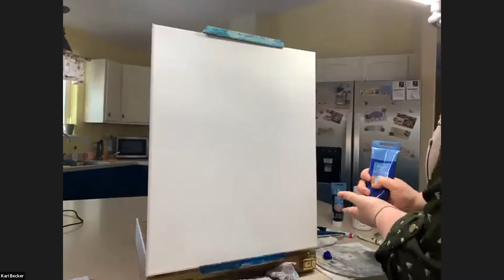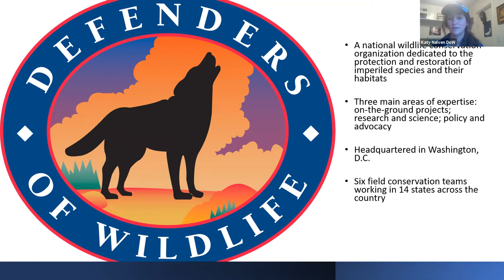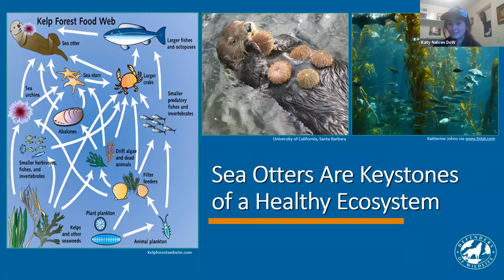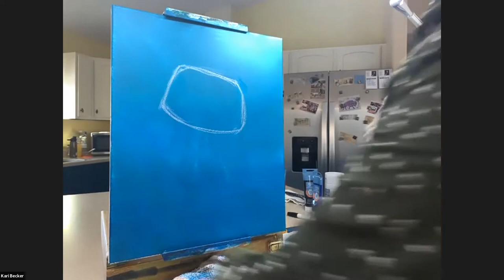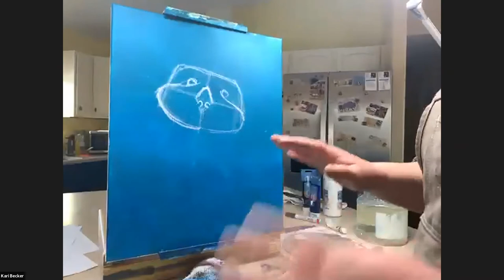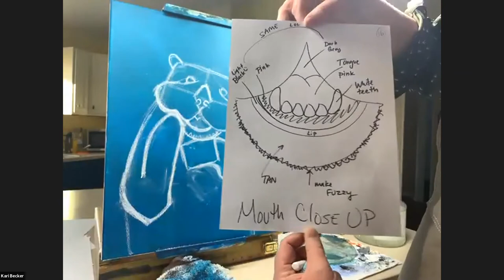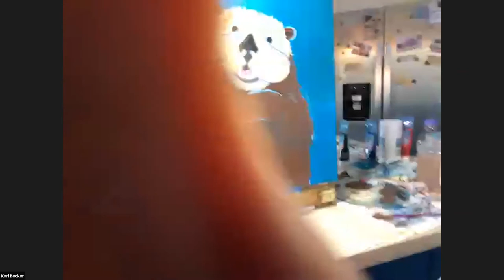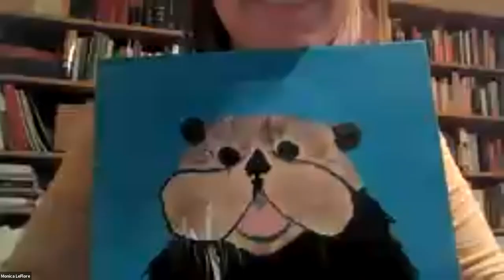Webinar - Paint Your Own Sea Otter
This paint night is for sea otter fans of all ages and skill levels! No previous painting experience is required. Follow along as local Alaskan artist Kari Becker teaches you step-by-step how to paint a sea otter. You will also learn about Defenders’ sea otter work from Alaska Representative Katy Nalven.

Supply List
1. Water container (fill before class starts)
2. Towel (paper or rags)
3. Paint pallet (paper plate or scrap cardboard is perfectly fine)
4. Canvas (~16x20 inch)
5. Paint pen or sharpie pen in black
6. Paint brushes:
Extra large – 2½ inches
Large – 1 to 1½ inches
Medium – less than 1 inch
Small – about the size of pencil
Tiny – fine detail brush for whiskers
7. Hair blow dryer (or fan)
8. Paint colors (acrylic is best):
Black
White
Blue (Phthalo if you want the exact shade)
Green (Sap green if you want the exact shade)
Tan
Brown